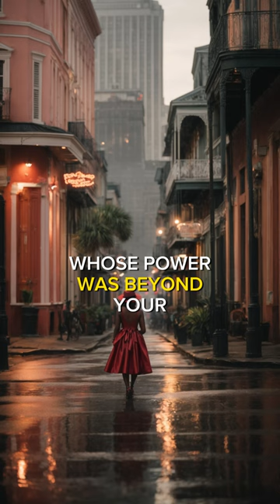Voodoo Priestess of New Orleans! (Part 1)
The Voodoo Priestess of New Orleans and her questionable practises during the 19th century!